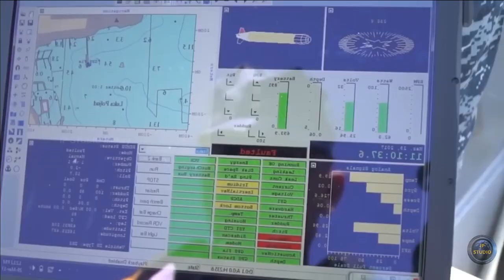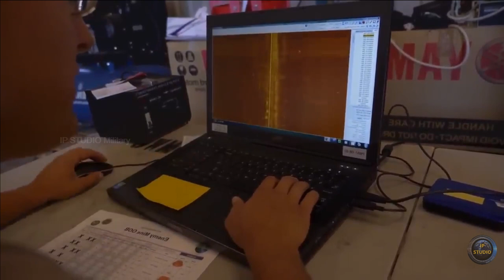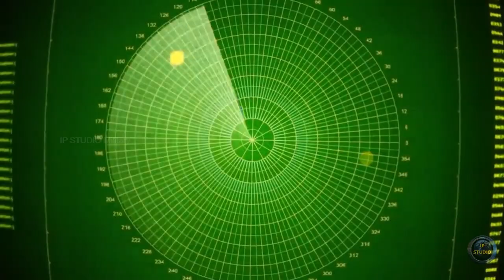Remus 100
The war continues, a symphony of innovation and technology resonates under the waves.